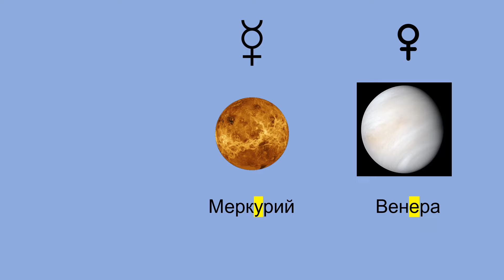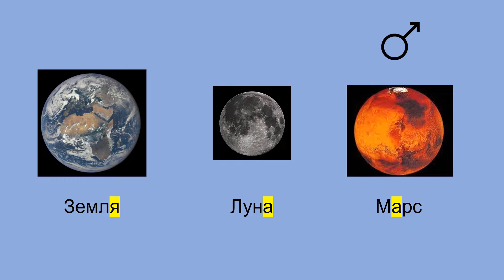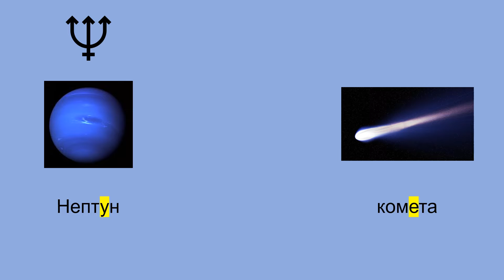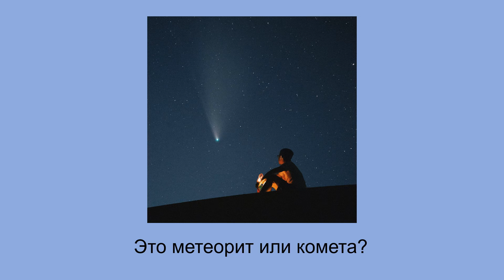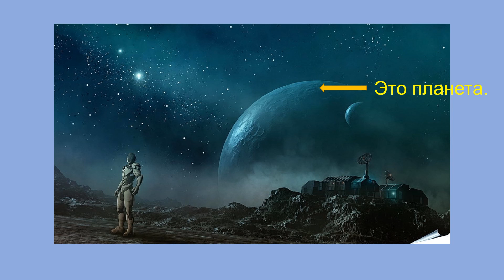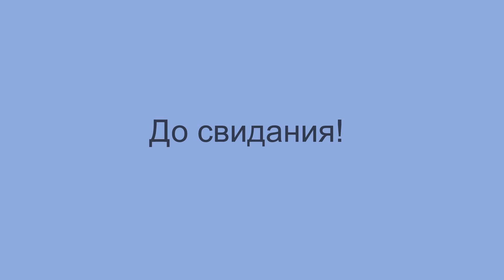Russian Cosmos Русский язык Космос